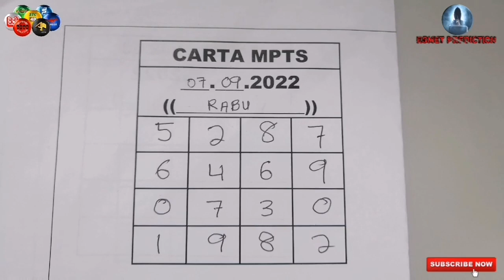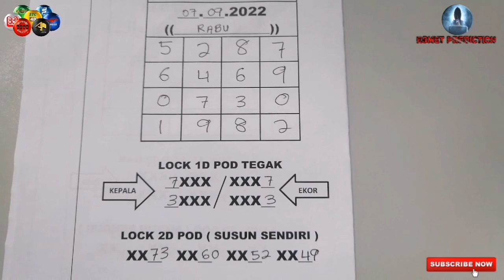CARTA 4D 07.09.2022‼️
Carta ini tergunapakai untuk 4D Magnum, Toto, Singapore, Sarawak Cash Swep, Grand Dragon Lotto dsb.

GOOD LUCK